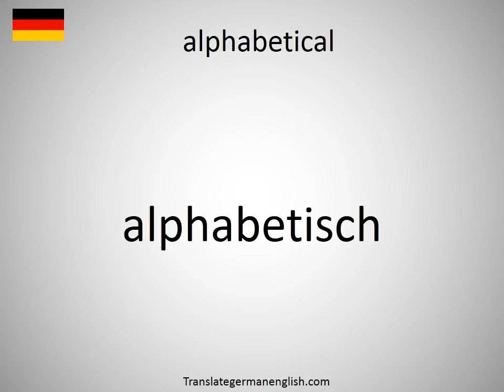How to say alphabetical in German?